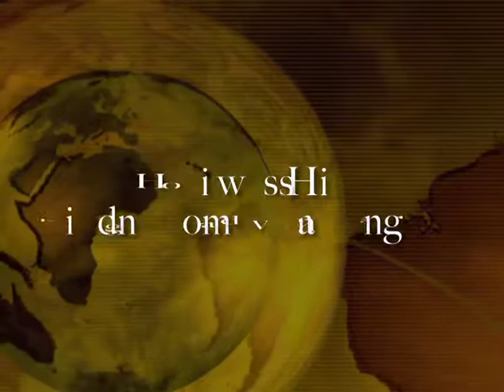World Wide Perspectives Eastbay Promotion Video